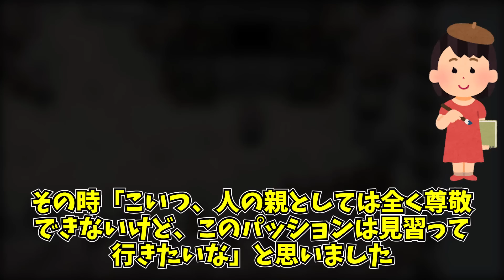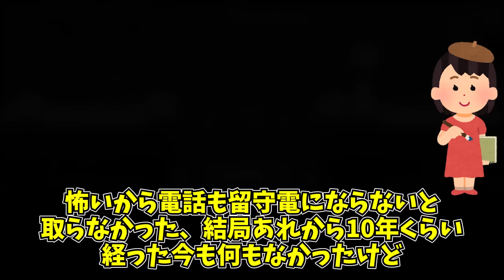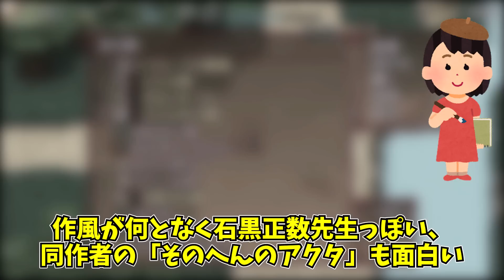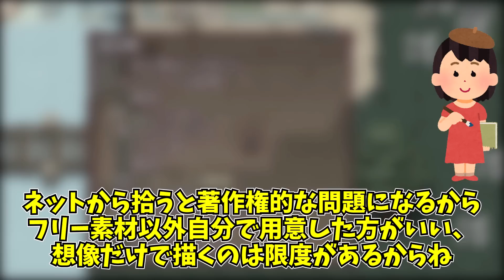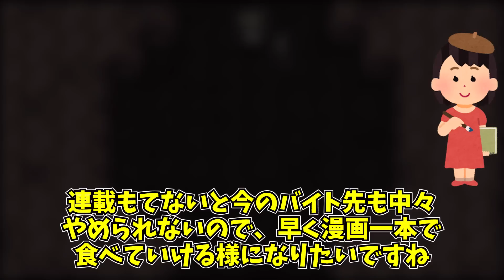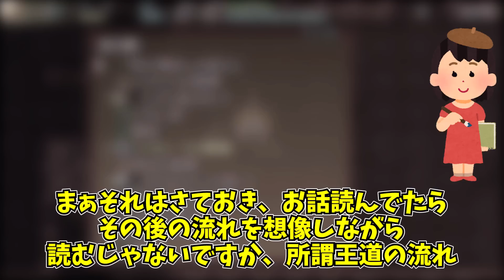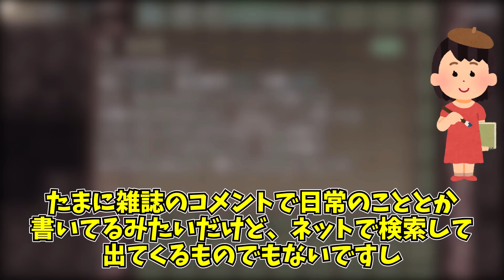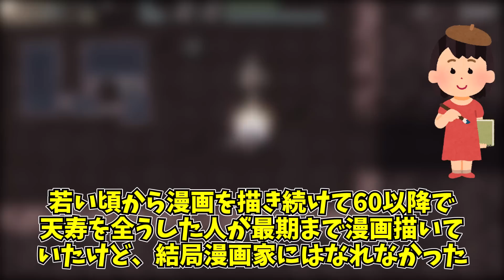【2ch】売れない漫画家の娘だけど質問ある？【思考回路がヤバい父】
今回は、2022年8月に書き込まれた2chスレの紹介です。

上記をPCでGoogleにコピペして検索すると元スレをご覧いただけます。

※外部リンクに厳しいYouTube AIによる誤BANを防止するため、「https:」を省略しています。

今回の背景映像：ゲームタイトル『風来のシレン5 Plus』
Windows・Switch・iOS・Anodroid・3DS・PS VITAでプレイ可